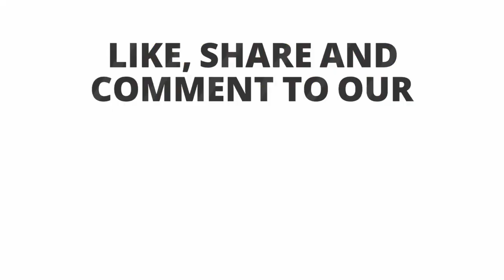Unboxing and Review of Digital Finger Hand Tally Counter Puja Mantra Counter